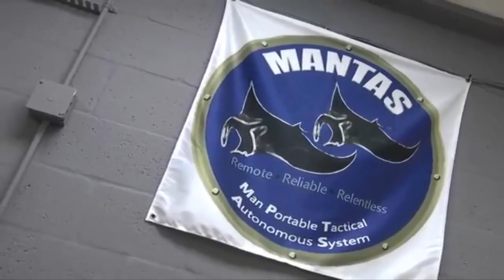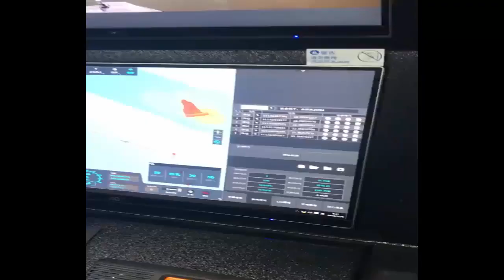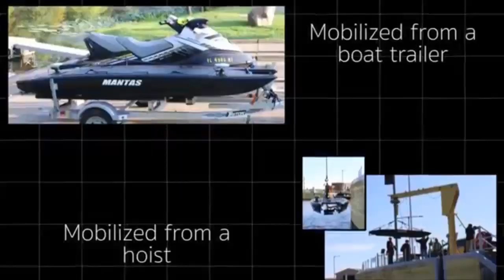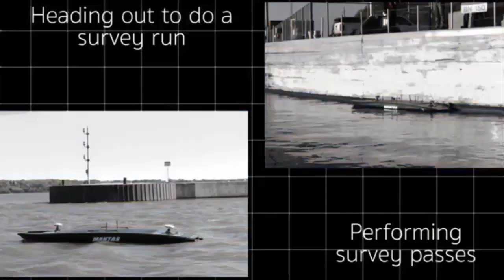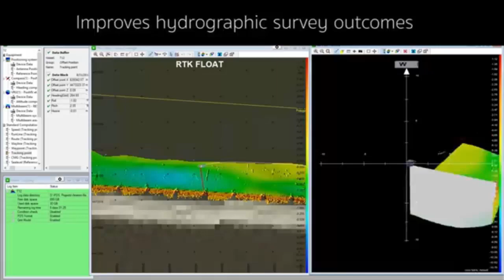UK MoD acquires MANTAS T12 USV, Indonesian Navy Must Have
UK MoD acquires MANTAS T12 USV for further study, The UK Ministry of Defence (MoD) has awarded Maritime Tactical Systems (MARTAC), a Florida-based developer of modular unmanned surface vessels (USVs), a GBP1.8 million (USD2.4 million) contract to deliver five Man-Portable Tactical Autonomous Systems (MANTAS) T12 USVs to the Royal Navy and Joint Forces Command (JFC, now Strategic Command) for further experimentation.
The contract includes the provision of integrated sensors, spares and ancillary equipment, training, and technical support.According to the MoD, the MARTAC T12 was selected following a study on commercial off-the-shelf (COTS) products that would validate the use of low observable USVs for distributed maritime operations. The study - which began in February 2019 and utilised two leased MANTAS T12 USVs - was led by jHUB, the London-based innovation centre for JFC.
The MoD noted that the MANTAS T12 has a low observable design with minimal radar cross section, thermal, and noise signature. It added that the USV also has the unique ability to partially submerge at will, enabling the sea vehicle to reduce its visual detectability.

"[The USV] is integrated with payloads and a ground control station making it capable of operation as a complete system without further development," the MoD stated. "Everything else on the market at the time of survey either failed one of the low observable characteristics or was available only as a development project."
The Strategic Command and Royal Navy will receive two and three USVs, respectively.
According to Jane's Unmanned Maritime Vehicles , the catamaran hulled MANTAS T12 measures 3.6 m long, 0.9 m wide, and 0.35 m tall. It has a fully laden weight of 95 kg and can cruise and sprint at speeds of up to 20 and 50 kt, respectively.When in its semi-submersible state, the USV's only visible sections are its antennas and top-mounted sensors.